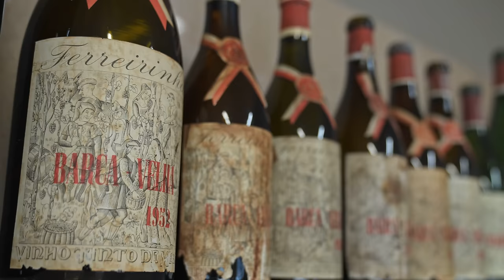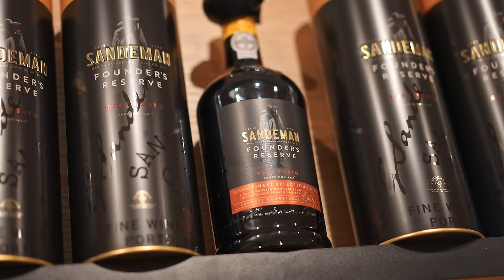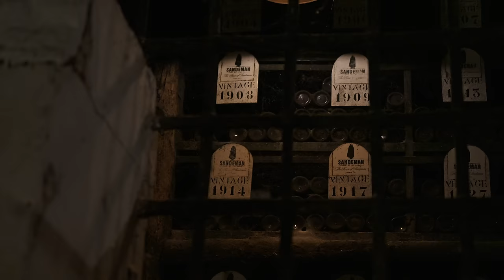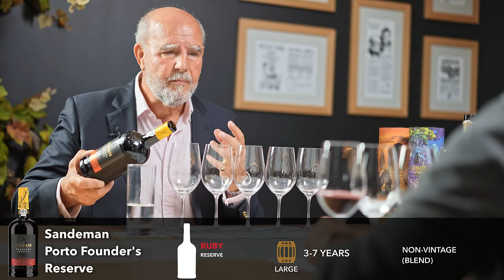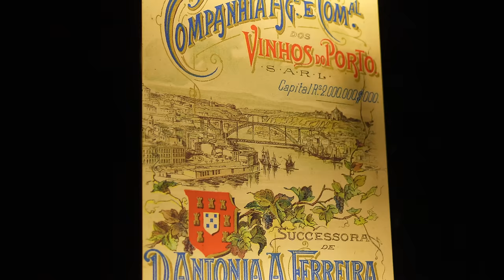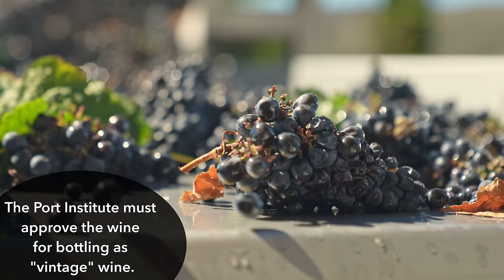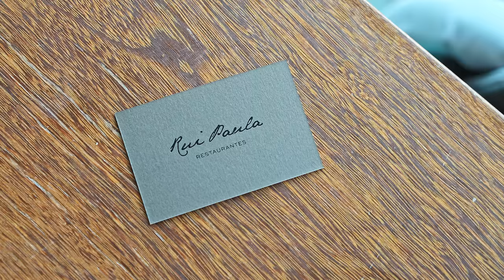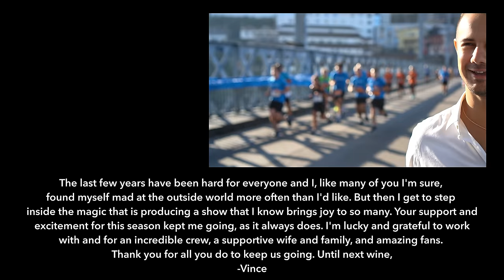Know PORT Wine? You Will Fall in LOVE with Porto & the Douro Valley!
Enjoy the show? We’re independently owned and produced and would LOVE your support! You can also watch ad-free!

Port has amazingly been produced for centuries and is one of the world's FIRST non-perishable wines! In this episode, Vince explores the history of Port as well as the stunning landscape of the Douro Valley where Port grapes are grown and harvested. From there, a visit to the port houses in the bustling and beautiful city of Porto is in order. Vince also learns why this unique wine is so versatile: it can be used in cocktails, drunk at casual weeknight gatherings, or saved for some pretty special occasions - one specifically that renders Vince speechless!

Wish learning about wine was easier? It’s fun AND easy with your personal sommelier, travel guide, and host, Vince! Join him as he travels the world of wine - eating, drinking, and breaking down wine topics for you up close and personal!

00:00 Introduction
01:15 All About Porto & Port Wine History
05:32 Lunch w/George Sandeman
11:44 What is Port?
17:42 Join Vino VIP
20:01 Port Wine Cellars
23:35 Sandeman Port Tasting
30:09 Visit visforvino.com
30:30 About The Douro Valley
35:21 Harvest
37:41 Ferreira Port Tasting
46:59 Chef Rui Paula
48:51 Eating at DOC
54:22 Outro
55:31 Credits

Want to know more? On each episode of V is for Vino you’ll:

- Meet a winemaker and learn their story. One of the best parts of drinking wine is getting to know the place where it came from and the people who made it!

- Learn about the grapes. Vince breaks down wine topics easily and makes them fun and easy to understand!

- Visit the region. Not everyone gets to travel to wine country as much as they'd like, so experience the beauty and culture first hand with Vince. Travel the world and sip along from the comfort of your couch!

- Cook dishes that pair at a local restaurant…because what’s good wine without good food? Luckily, the world of wine is full of amazing chefs and restaurants ready to serve up something delicious to pair with the wine you just learned about.

AND Facebook, Roku, & Instagram!

BUY the wines from the show and get them delivered to your door

JOIN Vino VIP to watch ad-free, get wine discounts, watch exclusive Vino content for members only, join virtual wine tastings with Vince, fun giveaways, wine pairings and more!